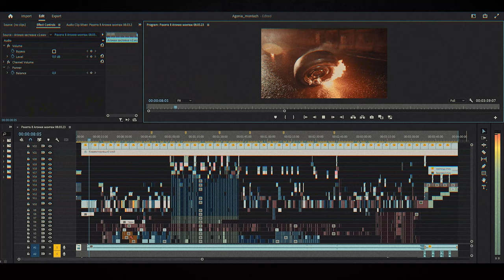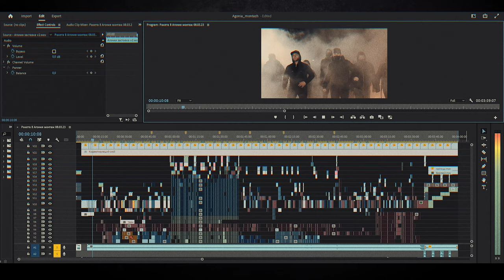Backstage | Ракета 8 | Агония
backstage фото/видео
Владимир Иванов
Денис Хромых
Владимир Низовец
Денис Koka Гальперин
Дмитрий CD_PLAYA Захаревский
Дмитрий Рыжий Коронный

СНИМАЮ:
КОРПОРАТИВЫ 👫
РЕКЛАМА 🎁
YOUTUBE PRODUCTHION 📈
КОНЦЕРТЫ 🎤
КЛИПЫ 🎹
ПРОМО🧲
ДОКУМЕНТАЛЬНЫЕ ФИЛЬМЫ 🎬
ФИТНЕС🥊